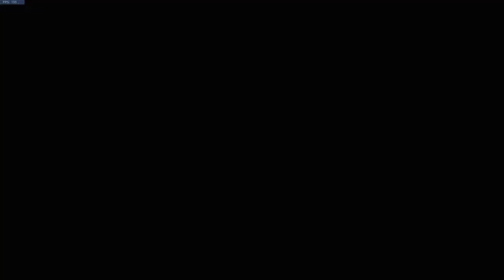오버워치 메르시 복싱 플레이 【3】 | 띠띠 Overwatch Mercy Boxing Video 【3】 | DDiDDi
이번에는 하이라이트를 따로 넣지 않았습니다.
귀찮은 것도 있지만, 무엇보다도 편집 한 번 했다가 인코딩만 4시간씩 하게 되는 불상사가 일어나기도 하거든요.